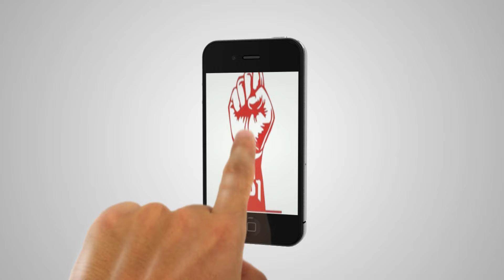AMODU ASUGBOLU AGOG AS QIBLA THRILLS FOR EID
KS1 MALAIKA  @ AMODU ASUGBOLU DAY 2022